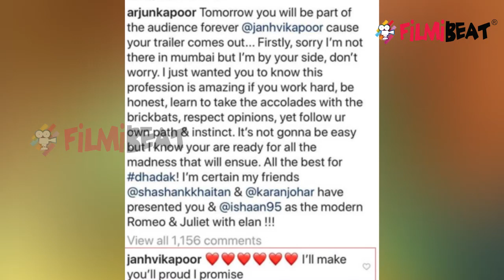Jhanvi Kapoor REACTS on Arjun Kapoor's APOLOGY message ! | FilmiBeat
Jhanvi Kapoor reacts on Arjun Kapoor's emotional message on social media. Few minutes ago, Arjun Kapoor apologized to Jhanvi Kapoor and wrote an emotional message for his sister's new beginnings. Jhanvi starrer Dhadak trailer releases today. Watch video to know what Jhanvi has to say!